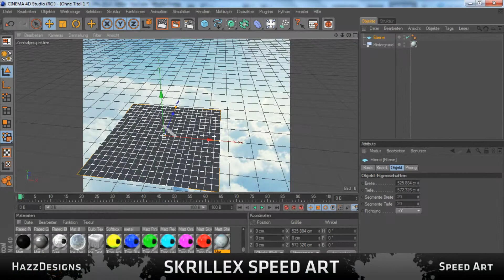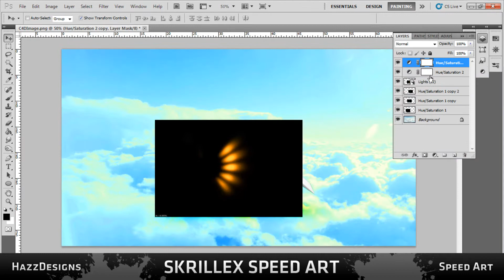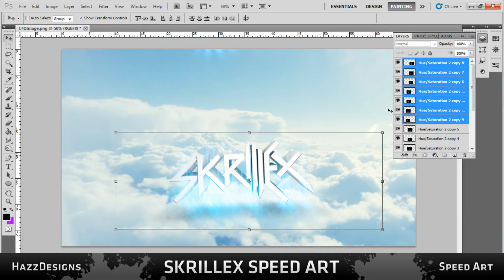Skrillex | Speed Art | by Hazze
I hope you enjoyed it, it was more like a test of the Cinema 4D Effect also it was suggested by one of my lovely Subscribers

Song

Artist: P-Holla
Song: Who Cares

HazzeDesigns